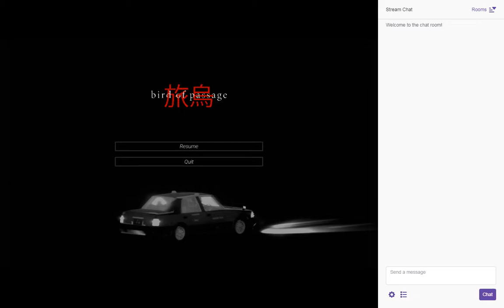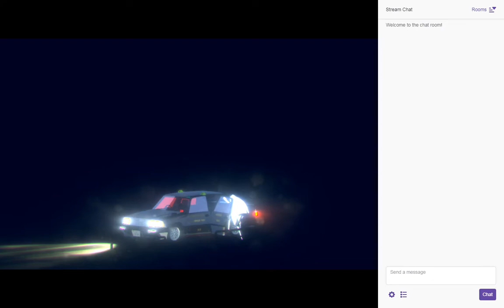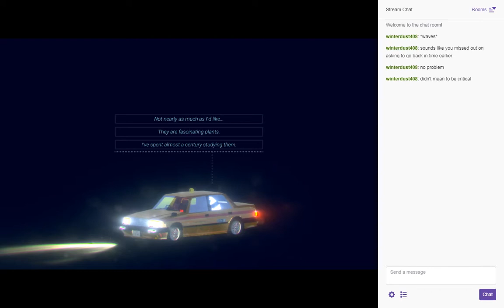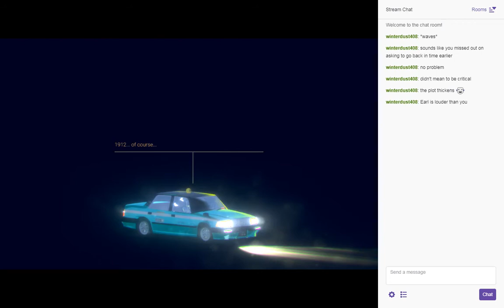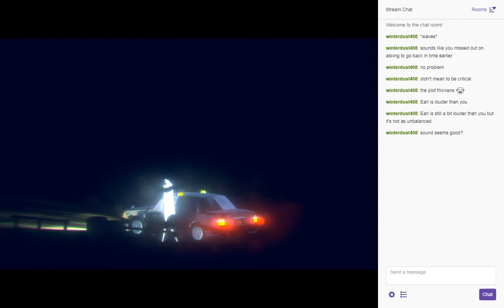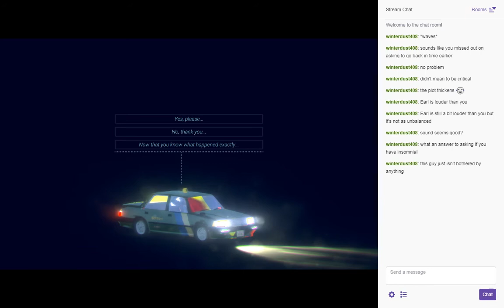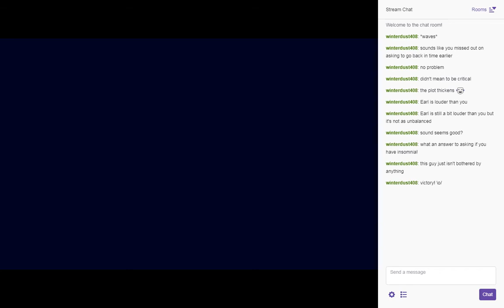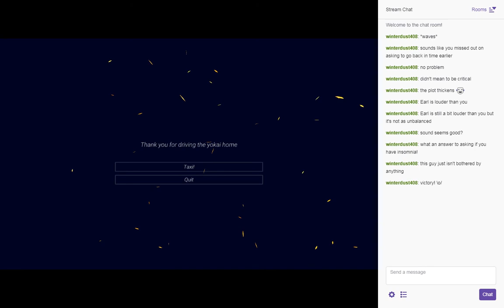Packbat Likes itch.io - Bird of Passage with Earlgraytay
Bird of Passage is another game I found on itch.io - but this time I did not discover how much I wanted to stream it until after I played it, so I roped in my friend Earlgraytay to play the game and read for the passenger while I read for the taxi drivers.

Spoilers, of course. And be advised that this game discusses - if in a kind and accepting way - a natural disaster with many casualties.